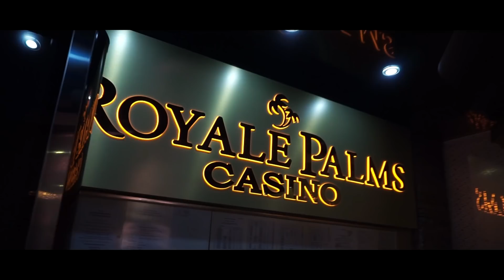Gery-Nikol в ROYALE PALMS CASINO_23.02.2019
Едно запомнящо се участие на звездата Gery-Nikol, която нагорещи с хитове Royale Palms Casino. Страстите бяха нагорещени до червено, а късметът беше с всички, които в събота вечер избраха да бъдат в Royale Palms Casino.